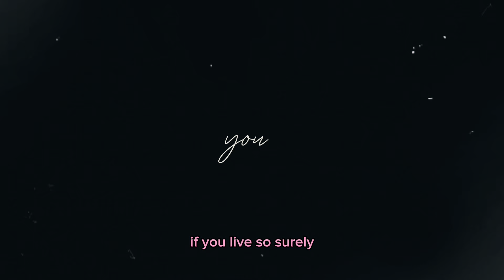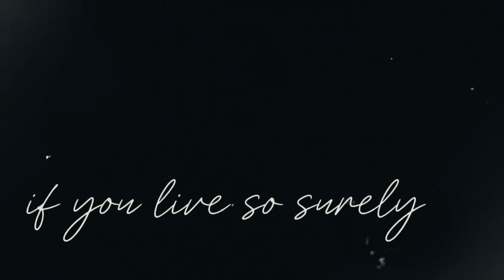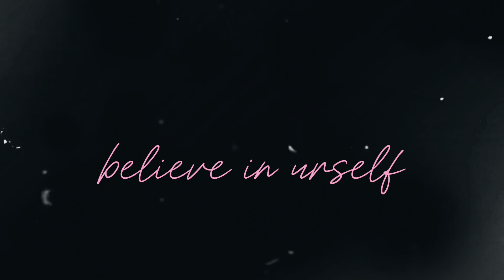Prayash - iFly (Visualizer)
believe in urself 💕

Composed by: Giant Prayash T, Aji Suherri
Produced by: Prayash
Guitars by: Ryan Alviatama
Mixed & Mastered by: Aji Suherri